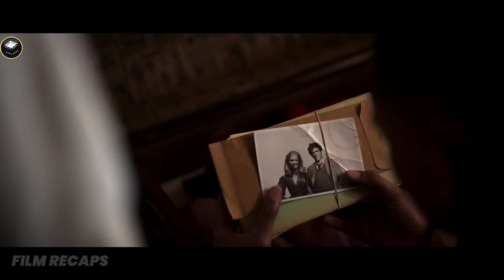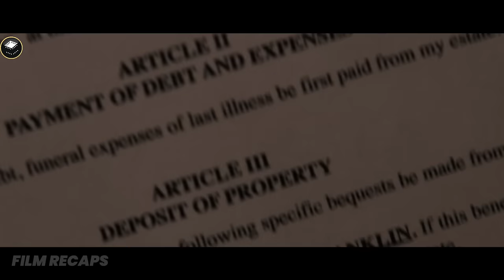Caretaker Inherits Her Boss' Wealth After His Sudden Death, But Things Go Downhill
Caretaker Inherits Her Boss' Wealth After His Sudden Death, But Things Go Downhill | Movie Recap | Dangerous Lies (2020)